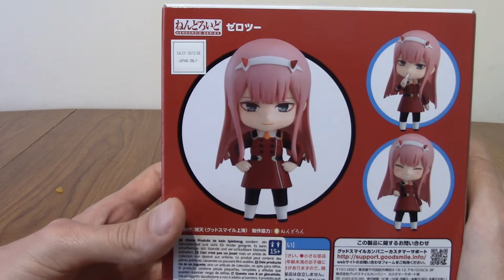Nendoroid Review: Zero Two (952)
Time to take a look at the cutest dinosaur/anime girl hybrid, Zero Two!

Social Media